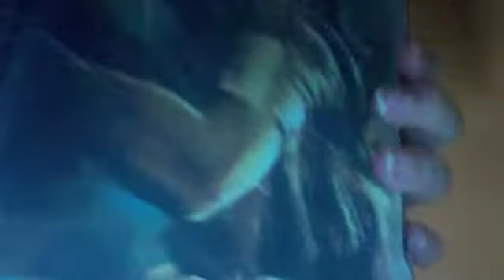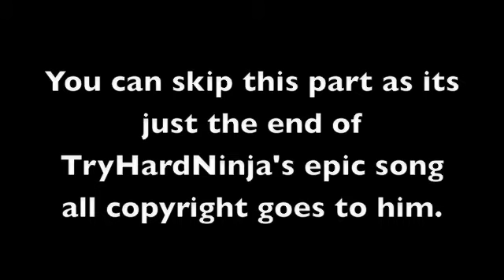Call Of Duty:Black Ops Hardened Unboxing